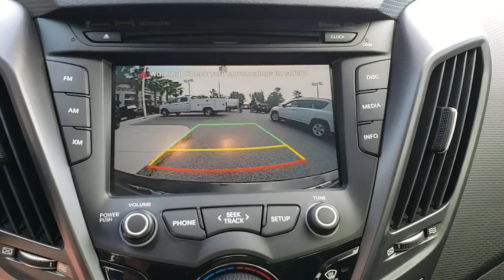2015 Hyundai Veloster Orlando, Deltona, Sanford, Oviedo, Winter Park, FL CTP497A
2015 Hyundai Veloster